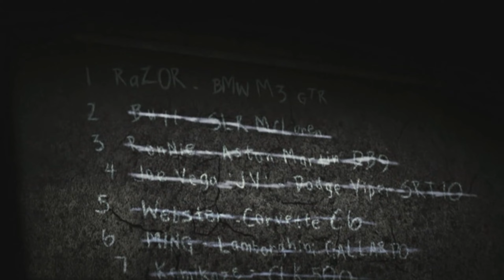Playing One Of The Most Favourite NFS GAME : NFS MOST WANTED BLACK EDITION(2005) BEFORE UNBOUND | 02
NFS Most Wanted Black Edition (2005) Gameplay Walkthrough FULL GAME. Welcome to the series of the NFS Most Wanted Black Edition (2005) story. This series will contain NFS Most Wanted Black Edition (2005) gameplay.

This is going to be a beautiful ride, hope you guys will enjoy it. Watch till the end coz we had some funny moments in between and some crazy twist also.

Any type of feedback that helps this family to grow is welcome. Let's enjoy this game and upcoming games together and grow a strong family together Constellation.